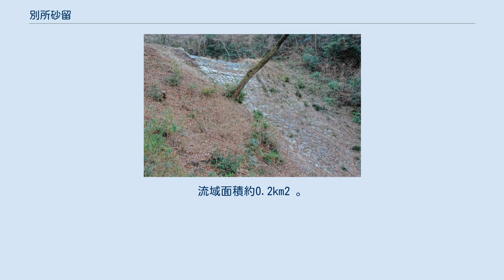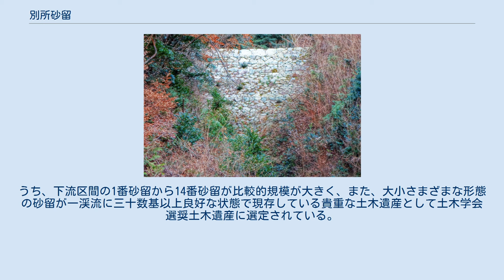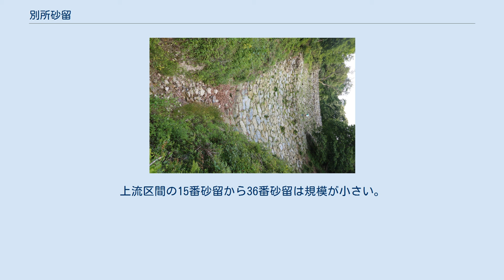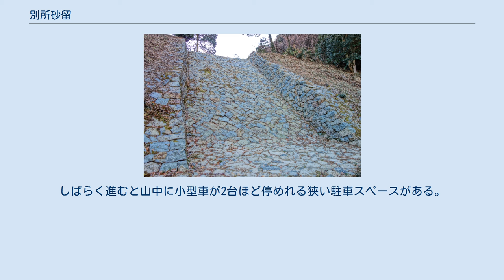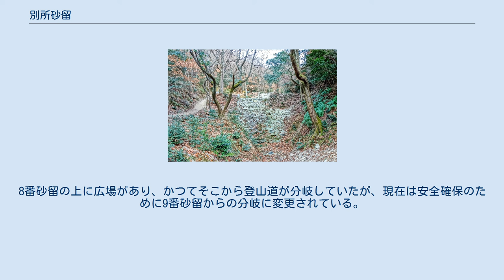別所砂留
福山藩の砂留 」 別所砂留 福山にある砂留の分布。
②が別所砂留。
 2014年国土交通省 国土地理院 地図・空中写真閲覧サービスの空中写真を基に作成。
土木遺産選定分のみ記載。
この上流側（下側）に小規模の砂留が存在する。
右上は福山市立動物園。
 別所砂留（べっしょすなどめ）は、広島県福山市芦田町福田にある、芦田川水系五入道川流域に建設された複数の砂防堰堤である。
江戸時代中期から後期にかけて当地を治める備後福山藩により構築（普請）され、ほぼそのままの状態で現存している。
うち大規模な14基を含め大小さまざまな形態の砂留が三十数基以上良好な状態で現存している貴重な土木遺産と認められ2015年土木学会選奨土木遺産選定。
古文書で存在は知られていたが長らく所在が確認されていなかった。
2009年に入り地元住民が発見してから調査研究が行われ、現在では「別所砂留を守る会」が中心となって保全活動を行っている。
曰く「福山のマチュ・ピチュ」。
 「別所」は、荘園とは別に新たに作られた集落・農地を意味する。
五入道川は、福山市中心部から西にある芦田町福田岩角山を源流とし、北流した後、芦田町福田中心部を流れる芦田川支流・有地川に合流する、芦田川の二次支流である。
流域面積約0.2km2 。
この砂留はその最上流部に存在し、砂留のある地は「ひな浦山」とよばれ、ひな浦は山の北側斜面を意味するという。
あるいは「十三ヶ所」「十三ヶ瀬」と呼ばれているという。
 福山藩では1700年代以降農地を土砂災害から守る目的として砂留が各地に造られた（福山藩の砂留）。
その多くが花崗岩とその風化残留土であるマサ土による土砂災害対策として造られたのに対して、別所砂留周辺の地質は粘板岩が主で表層は粘土であることに大きな違いがある。
 きっかけは江戸中期、この地を干害・冷害・虫害などが襲ったことから農地確保のため土砂流出を防ぐ砂留が設置されたという。
 別所砂留に関する歴史資料は芦田町福田旧庄屋の『國頭家文書』でほぼ構成されている。
2016年現在発見されたもので享保7年（1722年）に工事中の記録が残っているため、少なくともこの時期にはある程度完成していた可能性が高いとみられている。
なお土木学会推奨土木遺産選定時点では宝暦14年（1764年）13基あったとする古文書が最古であり、のちに1722年の古文書が発見された。
以下、2016年現在でわかっている記録を列挙する。
 江戸時代は砂留の背後地を水田として用いていたという。
大正時代以降は水田利用は止められ牛の放牧地として利用していた。
確認できる過去の気象データでは、大きな被災記録は残っていない。
 別所砂留は史料にはあったが全容は把握されていなかった。
2009年芦田町福田の住民が調査を行い福田の史跡探訪の会が整備を始め、のちに「別所砂留を守る会」が設立され地域住民や市内外からも参加されで美化活動が行われてきた。
 2015年に福山市初の土木学会選奨土木遺産に選定されている。
2016年には別所砂留を守る会が土木学会市民普請大賞2016でグランプリを受賞している。
登山道の砂利の搬入や登山道整備、U字溝の設置なども別所砂留を守る会によって行われている。
近隣の大学生も協力している。
 現在砂留は全部で36基確認されている。
うち、下流区間の1番砂留から14番砂留が比較的規模が大きく、また、大小さまざまな形態の砂留が一渓流に三十数基以上良好な状態で現存している貴重な土木遺産として土木学会選奨土木遺産に選定されている。
上流区間の15番砂留から36番砂留は規模が小さい。
そのほとんどが江戸時代に造られた当時のままで現存している。
 使用されている石材は溶結凝灰岩で、同地で調達したと推定されている。
福山の代表的な砂留である堂々川砂留群との大きな違いは、別所砂留は水通しの部分にのみ石張が施されている点にある。
2016年現在砂留の構造形式は4つに分類されている（福山藩の砂留#構造参照）が、別所砂留は構造1の石張り土堰堤（土砂止）形式・構造2の石塊段積（鎧積）堰堤形式・構造4の石壁（石垣）堰堤形式が単一あるいは複合型で存在している。
特に水通しが急勾配になっている所は構造4の石壁、緩勾配が構造1の土堰堤の複合型砂留となっているものが複数存在している。
これは嵩上げ・増築を当初とは違う形式で行ったため複合化したものと推定されている。
ただ2016年現在内部発掘調査が行われていないため、新たな構...